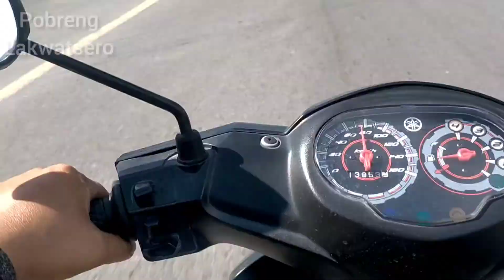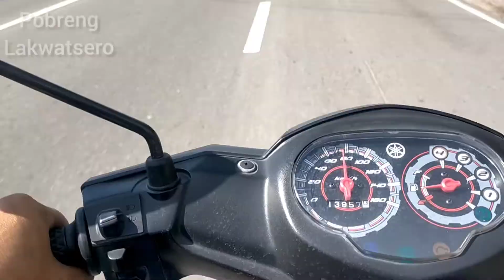"BUNAL"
Song Title: Abusado